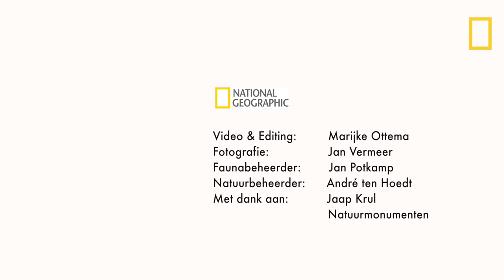Nederlands oudste nationale park: Veluwezoom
In de zomer bloeien de heidevelden, in het najaar weerklinkt het geburl van bronstige herten: filmmaker Marijke Ottema legde het spektakel in Nationaal Park Veluwezoom vast in een prachtige video, inclusief beelden van natuurfotograaf Jan Vermeer.